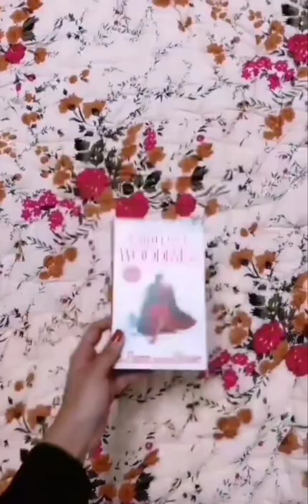3 best romance books! Have you read them? 😍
Book Swimmers is a one-stop to your favrioute bookish reels and posts. I talk about upcoming books, new releases, organise giveaways, competition and create fun bookish content!

Wishing you all a great day!